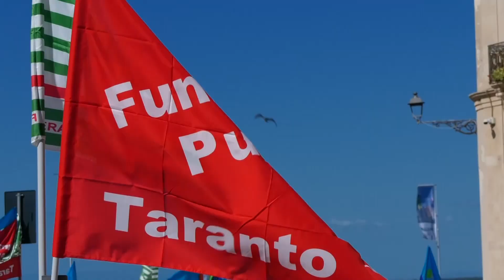Taranto, lavoratori Kyma Ambiente AMIU in sit in per il nuovo contratto di servizio